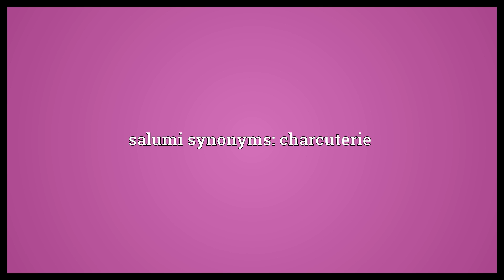Salumi Meaning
Video shows what salumi means. Cooked meats.. salumi synonyms: charcuterie.  Salumi Meaning. How to pronounce, definition audio dictionary. How to say salumi. Powered by MaryTTS, Wiktionary